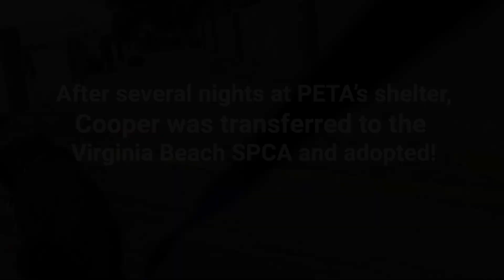Six Years on a Chain Couldn't Keep Him Down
WE’RE HIRING: You can help lead PETA’s efforts to affect change for “outdoor dogs” by applying to be our Community Outreach Liaison.

For the first six years of his life, Cooper the dog was chained up, outside around-the-clock. He couldn’t run and play, he was desperately lonely, bored, and had no relief from a terrible flea allergy that caused him to chew off most of the fur on his back legs. But everything changed when his owner finally gave him to PETA, and the next chapter of his life officially began.